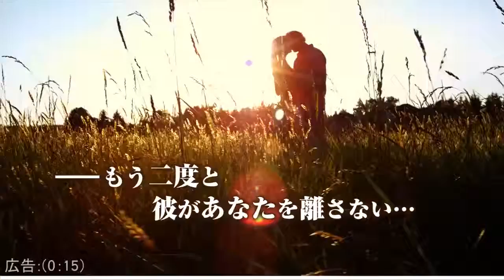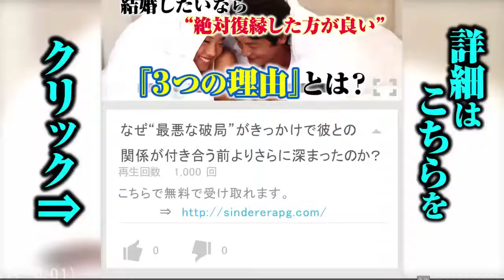②初対面の男性の前で「張り切りすぎて、失敗しちゃった」エピソード９パターン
出会いの多い新生活。この出会いの中に、将来の彼氏がいるかもしれないと思うと、初対面から気が抜けませんよね。でも張り切りが逆効果になることも…。「初対面の男性の前で頑張りすぎて失敗したエピソード」をもとに、その理由をご紹介します。